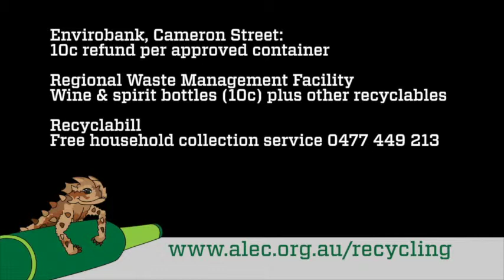Drink container recycling in Alice Springs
The Northern Territory has container deposit legislation that means you can cash in your  drink containers for 10c. Funded by the NT Environment Protection Authority, these ads are showing on regional television in 2016.